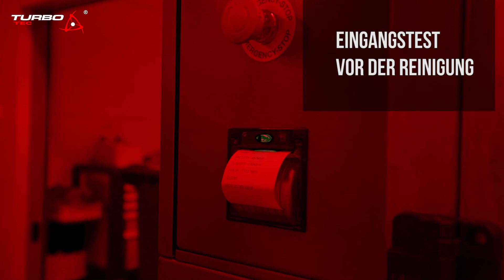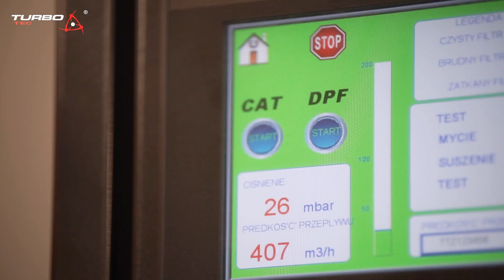DPF Reinigung DE / AT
Professionelle Reinigung von DPF, FAP Filtern und SCR Katalysatoren.